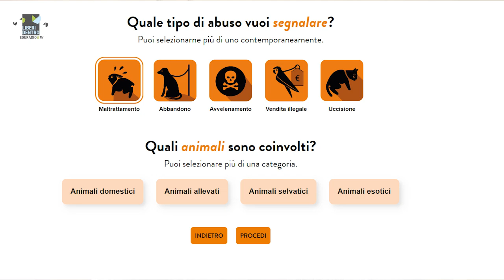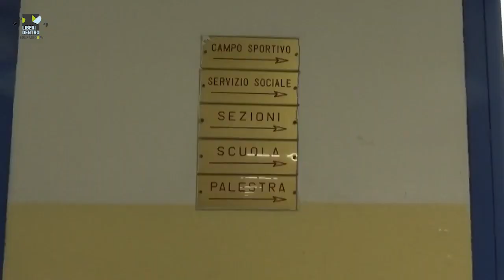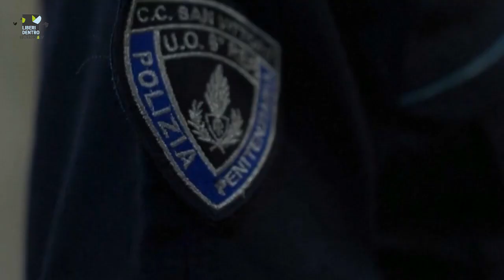980. Martedì 5 novembre - LAV - Percorsi di Libertà, Fabrizio Pomes - Ne Vale la Pena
Puntata 980 del 5/11/2024 - Ricordiamo la notte di Guy Fawkes. Seguono l’intervista a LAV e Percorsi di Libertà a cura di Fabrizio Pomes con la partecipazione di Fabian Lang. Finiamo con il punto sulla situazione delle carceri con Ne Vale la Pena.